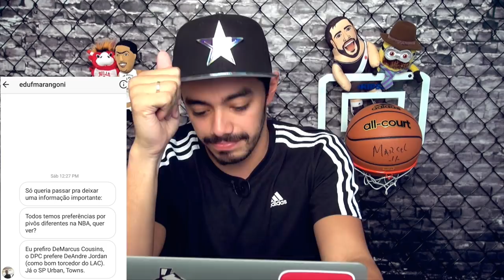BDZ 2.0 #31 - Chiquititos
Nossa queira de todo sábado no ar com tanto off que nem sabemos como o programa saiu. Ah! e obrigado pelas montagens!.

Produção: Mafia Produtora
Direção: Carolina Loureiro
Edição: Carolina Loureiro
Câmera: Carolina Loureiro
Roteiro: Gabriela Neves
Apresentador(es): Gabriela Neves / Bruno Marques

canalchua